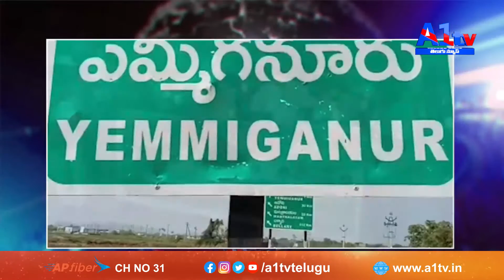కర్నూలు జిల్లాఎమ్మిగనూరుపట్టణంలో స్థానిక సోమప్ప కూడలిలోAISF,STUనాయకులఆధ్వర్యంలోకోవొత్తులతోర్యాలీ